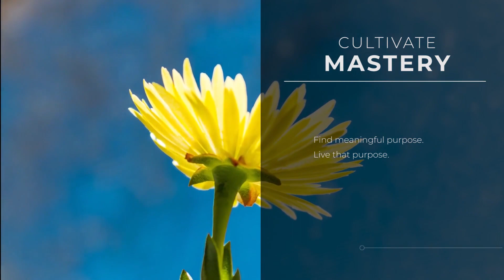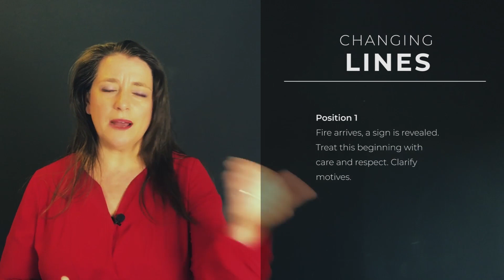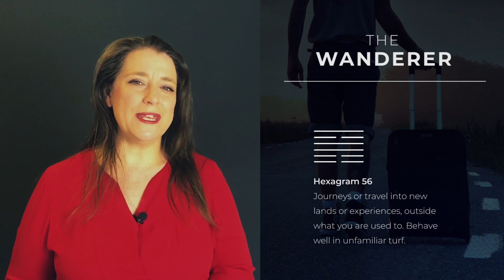Seeing the Signs That It's Time // Weekly I Ching 20-26 Jan 2020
This week it's time to shine brightly! As our focus becomes more radiant, we can see further and deeper. It's in this brighter perspective that the signs of change and the way forward become clear. And with that, comes the opportunity to travel into new lands, be those internal new ways of thinking or external journeys to experience something different. Either way, new adventures beckon! Happy travels this week.

Tech Specs

Main or Present Hexagram - 30 Radiance
Changing Lines - 1st Position
Outcome Hexagram - 56 The Wanderer

Social Channels

Podcast...

I Ching Consultation